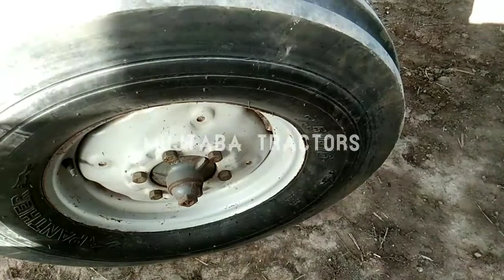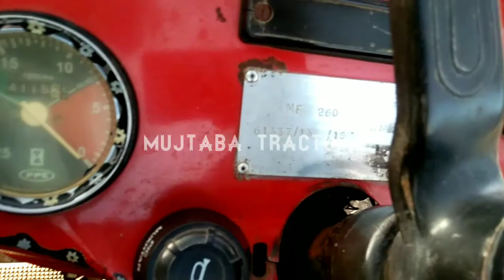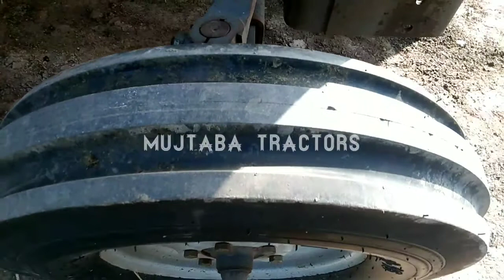260 tractor for sale model 2016|Mujtaba Tractor$|Mf 260 tractor for sale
260 tractor for sale model 2016|Mujtaba Tractor$|Mf 260 tractor for sale

 🌷Social link🌷